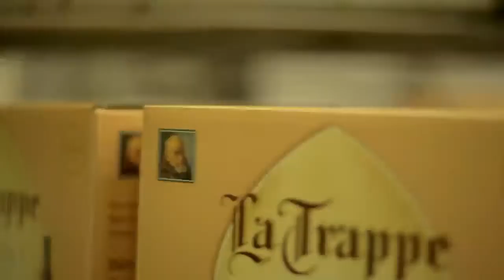La Trappe trappist - Taste the Silence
Taste the Silence, Вкуси Тишината
This is a special film for La Trappe Trappist beer. Century after century, they live here and make their unique beers. Monastery can not without a brewery and the brewery will not survive without the monastery. The money from the sale of La Trappe, the monks donate to charity. Rules of St Benedict are: Pray and work.